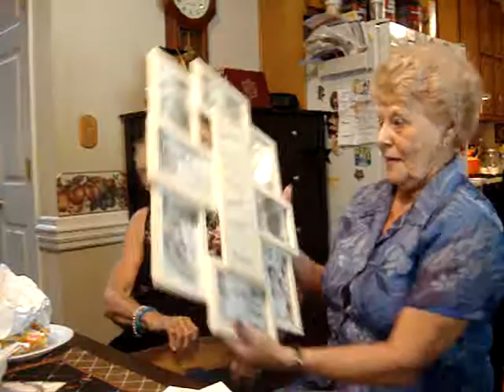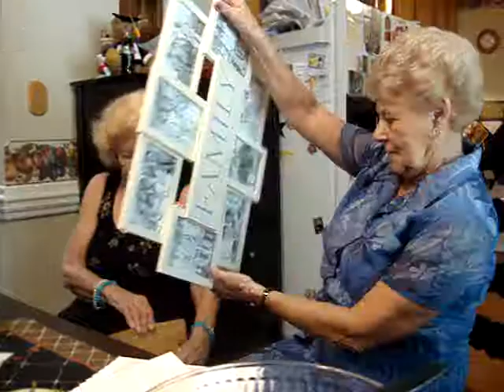Picture Frame - Our Family and Their Family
Nanny opening up her picture frame and Joyce explaining about the "other family"